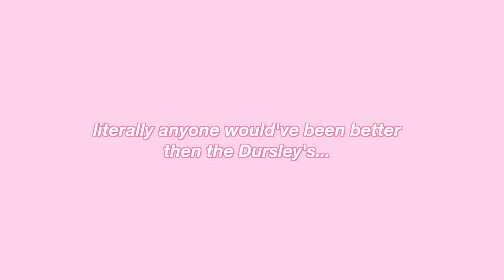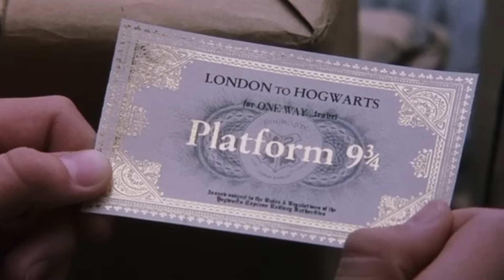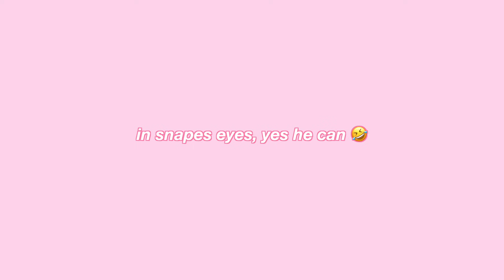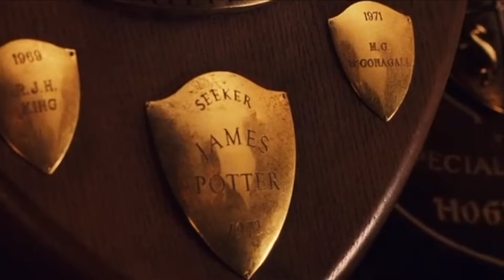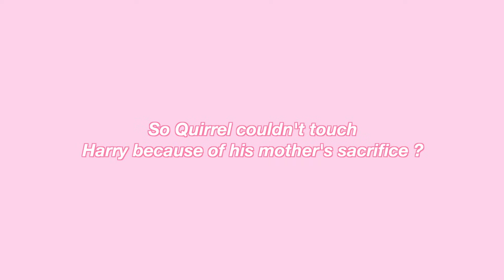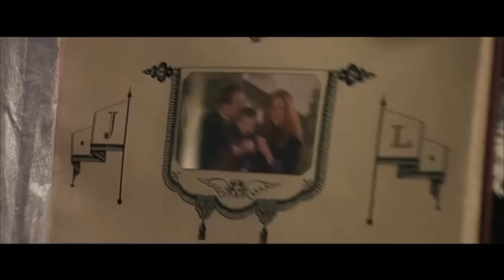Starting My Journey into the Wizarding World🪄 *HARRY POTTER AND THE PHILOSOPHERS STONE*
You guys are gonna see my background change over the months because i intended for these  movies to come out a while ago but life was life-ing. Anywhoooo i really enjoyed watching these movies and I’m hoping that you guys enjoy my reactions as they come out! Thanks for supporting me xoxoxo

I know the outro was short but since it was only the first movie I kept it pretty short, also lots of cuts to avoid copyright but other than that hope you guys had fun watching I had fun editing 1000% haha.

*hi : 0:00
*road to hogwarts!! : 2:19*
*final thoughts : 35:25*